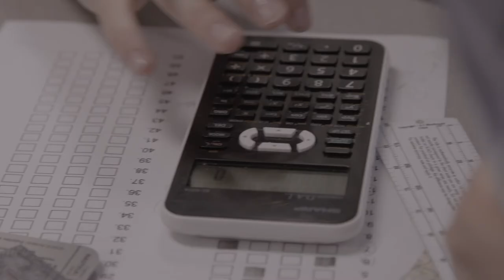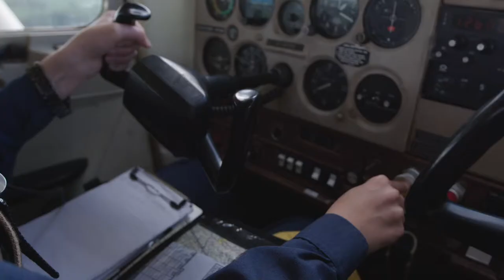As The Crow Flies Trailer | Tess Girard | myNK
As The Crow Flies follows a group of top young Royal Canadian Air Cadets as they undergo seven weeks at an elite flight-training camp to get their pilot’s license.

Language: English
Cast: Michael Andrews
Raveen Appuhamy
Andre Charron
Emma Flanagan-Dellipizzi
Rhea Gour
Julia Gevaert
Victoria Gevaert
Christopher Hoverd
Daniel Kong
Alexander Leung
Abhay Mahajan
Maha Minni
Brandon Moore
Stewart Norval
Joshua Timothy Shand
Namita Sharma
James Shaw
Ricardo Ferreiro Da Silva
Brandon Lucas Spano
Writer: Tess Girard
Director: Tess Girard
Producer: Lea Marin